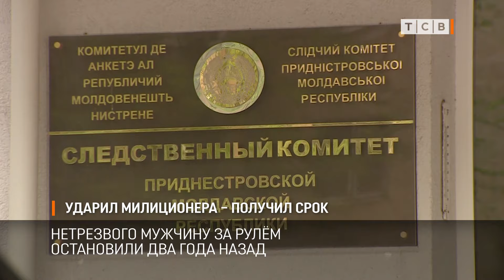Ударил милиционера – получил срок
Три года и пять месяцев в колонии проведёт неоднократно судимый Анатолий Качков из Григориополя за то, что ударил милиционера и публично оскорблял сотрудников милиции. Григориопольский районный суд вынес приговор.